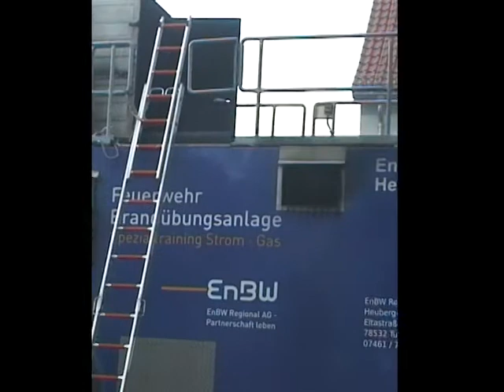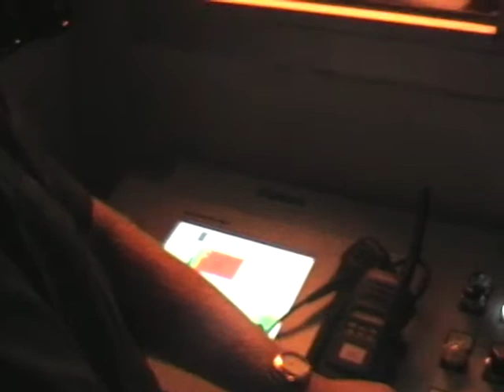Brandcontainer Kamenz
Übungsdienst der Feuerwehr Sohland a.d. Spree im Brandsimulationsconatiner im Feuerwehrtechnischem Zentrum des Landkreises Bautzen in Kamenz